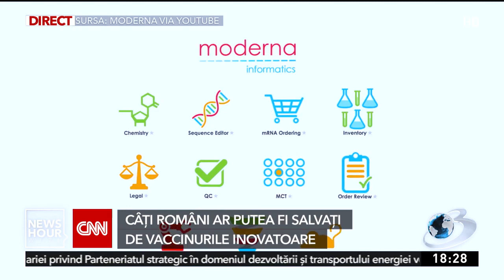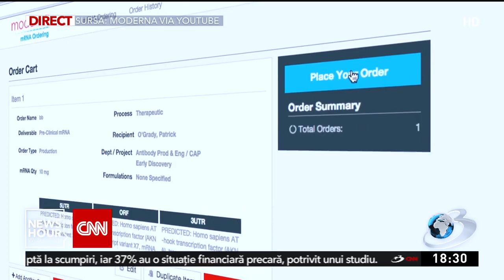Ce spun românii despre primul vaccin împotriva cancerului care a ajuns în a treia fază de testare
Mai multe șanse de supraviețuire pentru bolnavii de cancer. Un vaccin împotriva acestei patologii a ajuns pentru prima dată în a treia fază de studiu. Specialiștii au descoperit că serul poate reduce cu 44% riscul de deces.